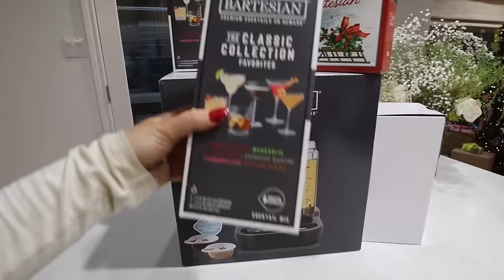Sunday Reset, Lake House Trip, Backyard Updates, Home Depot Trips & Espresso Martini Recipe | Vlog